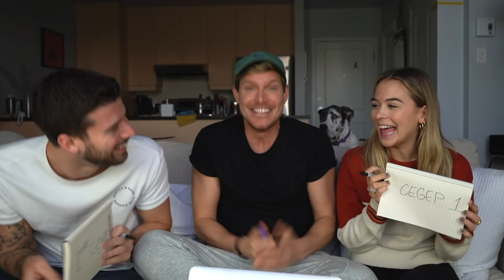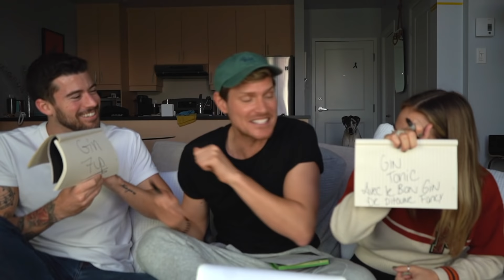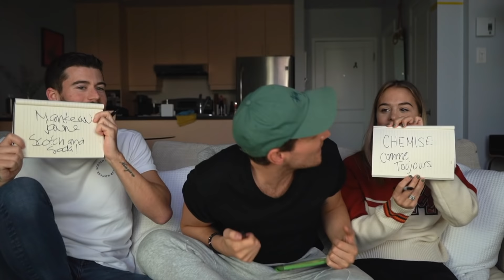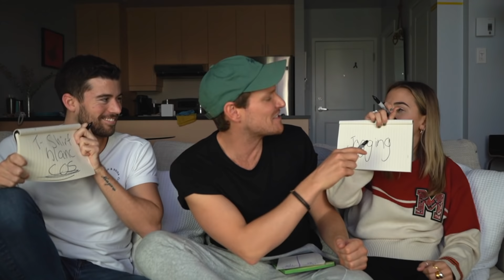BOYFRIEND vs BEST FRIEND challenge! // P.O et Marina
Ça faisait longtemps que plusieurs personnes nous demandaient de faire cette vidéo!!! Selon vous, qui connait le mieux P.O entre Marina, sa meilleure amie, ou son copain, le beau Miguel?

Bonne écoute!
Allez-nous écrire des idées de vidéos que vous aimeriez qu'on tourne dans les prochaines semaines!

P.O & Marina & Miguel!
xoxo